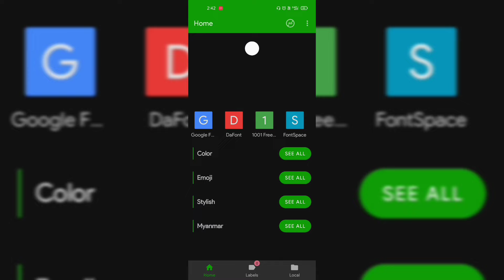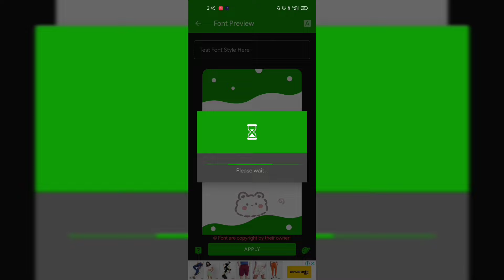Zfont iOS Emoji Download Failed & Pending Problem Fix | zfont 3 download failed problem | Zfont3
Suggested videos :-